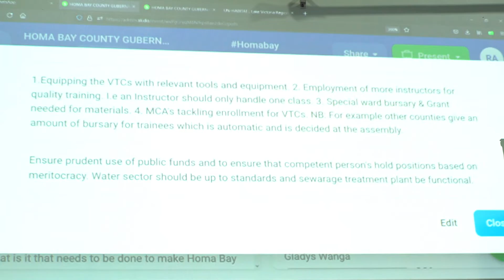Homabay Gubernatorial Candidates Debate. Friday, 29th July 2022